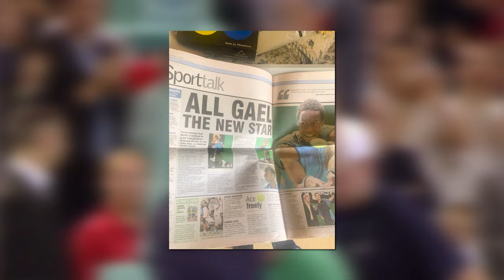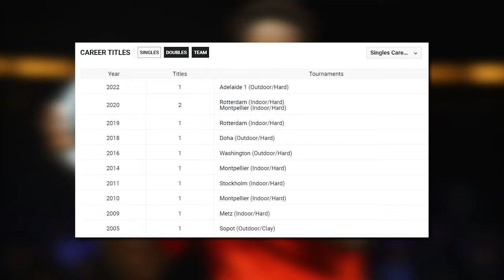Is Gaël Monfils Tennis' Greatest Entertainer or Biggest Underachiever?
Is Gaël Monfils tennis’ greatest entertainer or biggest underachiever? Hmm... difficult one but let’s see.

Inspired by Is Novak the Greatest Tennis Player Ever?

Inspired by Where Are They Now? Roger Federer’s Generation!

Inspired by Can Anything Stop Novak Djokovic?